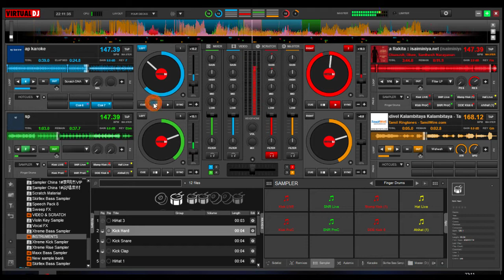Rakita Rakita Rakita | Remix Making | Virtual Dj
From : Jagame Thandhiram